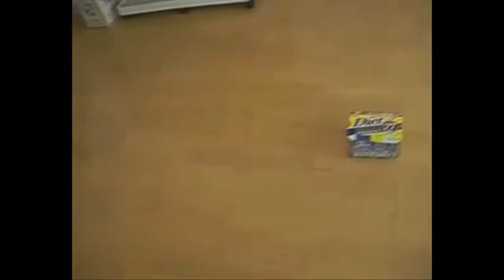Essayer De Ne Pas Rire Vidéo De Chat #17